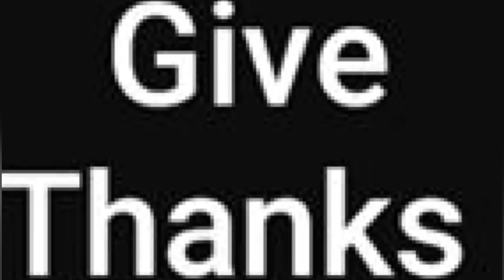Kitabu Want Government To Share The 500million To The Poor people And Say No To 90 Days Of Isolatio